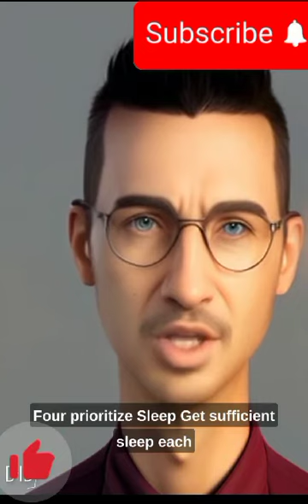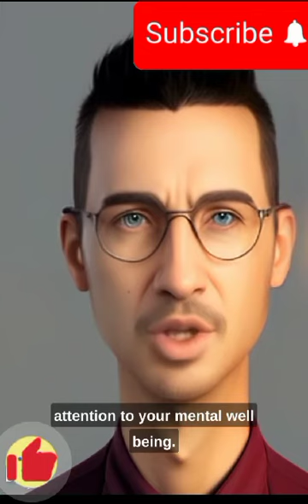10 Essential Health tips